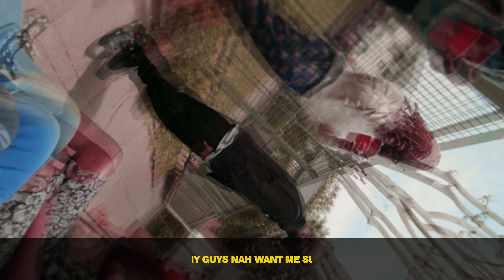NSG - dRuNk gUiTaR [Visualizer] (Official Audio)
The official visualizer for NSG's 'dRuNk gUiTaR' from their new Mixtape 'Roots'.

'dRuNk gUiTaR' Producer: Legendury Beatz
Official Video:

'Roots' is available now!